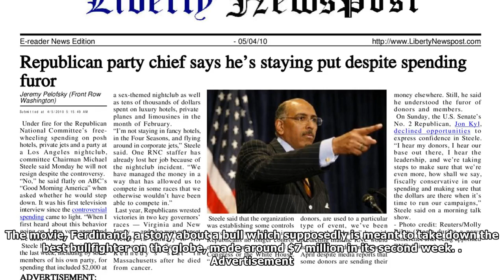Starting from the second week ' last ' Jedi do 745.5 million worldwide